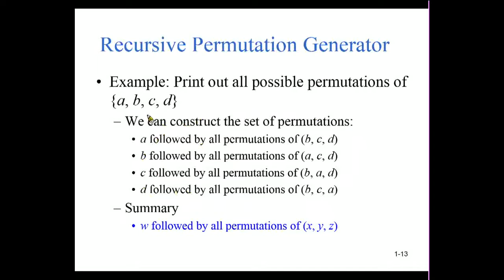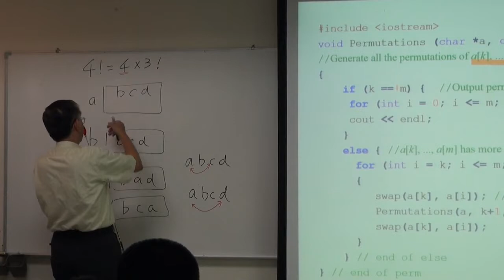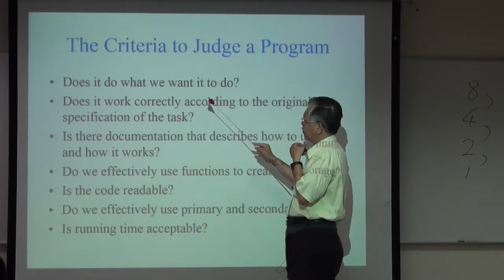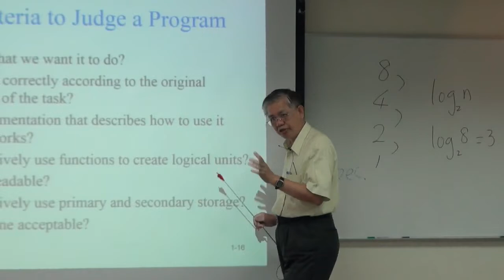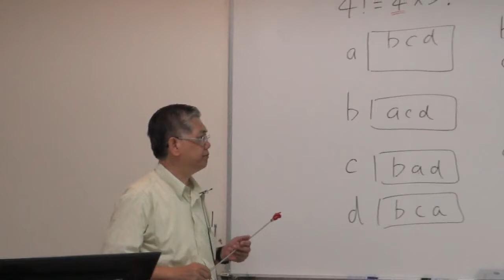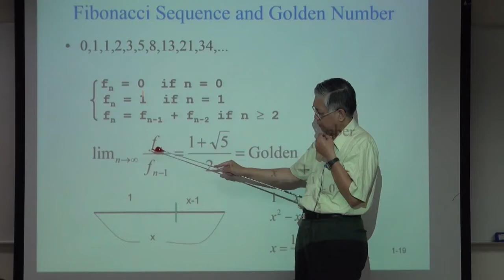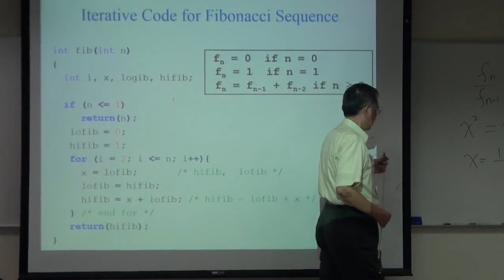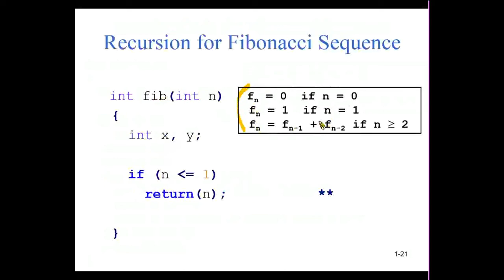資料結構99 ch2 2